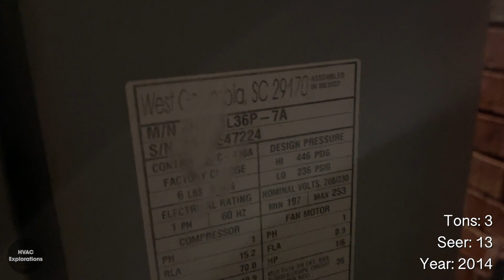2014 Concord Heat Pump Running in Heat Mode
A 2014 Concord Heat Pump running cold night

Approximately 10:00 PM. It was 34˚F with a humidity of 75%.